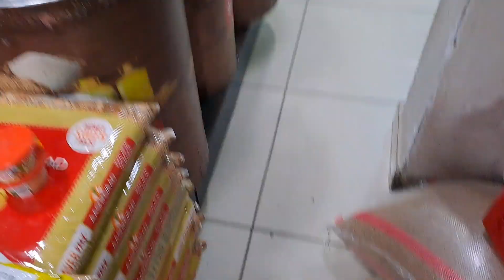Aaj Bahar Kitna Raunak Hai